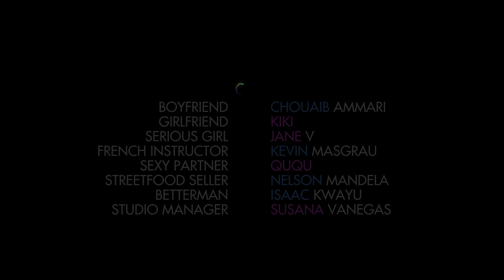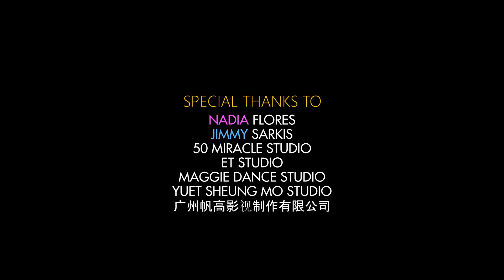5 Rules of Kizomba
5 Rules of Kizomba tells the story of a cheating boyfriend (played by Chouaib Ammari) who finally learns to abandon his playboy ways after getting a hard lesson in the dos-and-don’ts of kizomba etiquette from a very street-wise dance partner (Jane Volynchuk). - Eastern Independent.

Check out full article on "5 rules of Kizomba" at Eastern Independent

Director / Cinematographer / Writer // Sergey Khromykh

Cast /
Choiaub Ammari
Jane Volynchuk
Kevin Masgrau
Ququ
Nelson Mandela
Isaac Kwayu
Kiki
Susana vanegas

Dance Studios /
Maggie dance Studio & Performance Company
Yuet Sheung Mo dance Training Center

Television Fango